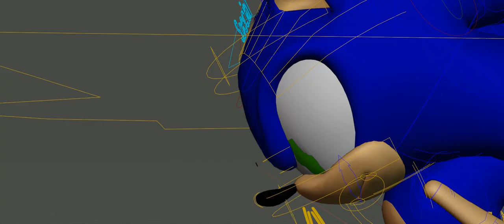Sonic Jump and Trick Animation - Blender.